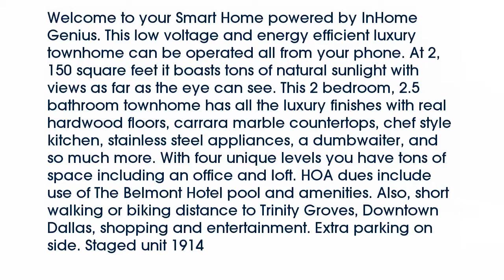Real estate for sale in Dallas Texas - MLS# 13710424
1912  Wickmere Mews
Dallas Texas 75208
MLS# 13710424

1912  Wickmere Mews
Dallas Texas 75208
MLS# 13710424

Welcome to your Smart Home powered by InHome Genius. This low voltage and energy efficient luxury townhome can be operated all from your phone. At 2150 square feet it boasts tons of natural sunlight with views as far as the eye can see. This 2 bedroom 2.5 bathroom townhome has all the luxury finishes with real hardwood floors carrara marble countertops chef style kitchen stainless steel appliances a dumbwaiter and so much more. With four unique levels you have tons of space including an office and loft. HOA dues include use of The Belmont Hotel pool and amenities. Also short walking or biking distance to Trinity Groves Downtown Dallas shopping and entertainment. Extra parking on side. Staged unit 1914